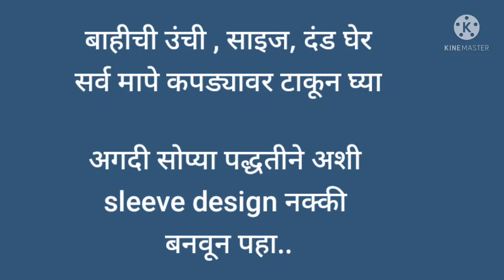Sleeve design, beautiful sleeve design, बाही डिझाईन अगदी सोप्या पद्धतीने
माझ्या साठी खूप महत्वाचे आहे 🙏🏻🙏🏻🙏🏻🙏🏻